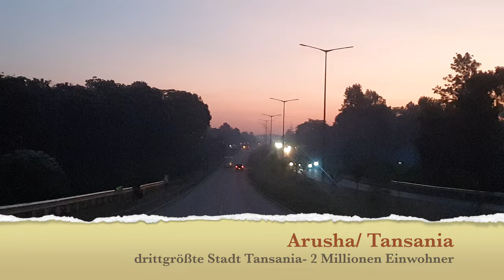Chemka - Heiße Quellen und Wasserfälle | Unter Wasser von Knabberfischen angefallen in Tansania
Als ich hörte - Chemka Hot Springs- da dachte ich an heiße Quellen, irgendwo im Busch im Norden von Tansania. Am Kilimanjaro konnte ich mir noch nicht vorstellen, dass ich überhaupt irgendwo baden gehe. Es war Winter auf der Südhalbkugel, ich ging mit Daunenjacke außer Haus. Aber Godlove, mein Guide, meinte das ich schon sehen werde, dort ist es warm. Na gut, wenn er meint, dass 76 km weiter plötzlich 30 Grad sind, er wird es ja wissen. Wir fuhren morgens nach dem Frühstück los, den Kilimanjaro im Rücken, den ich leider in den 3 Tagen.nicht einmal sehen konnte. " still sleeping in the clouds" bekam ich immer zu hören.

Als wir dann in Chemka ankamen, war es doch ziemlich warm. Ich zog meine Badesachen an und freute mich auf das glasklare, einladende Wasser. Es gab eine kleine Leiter, für die, die nicht über die Schaukel ins Wasser springen wollten. Als ich beide Beine im Wasser hatte, spürte ich ein merkwürdiges Kribbeln das immer intensiver wurde. Erschrocken blickte ich auf meine Füße und sah 20 kleine schwarze Fische an mir herumknabbern.